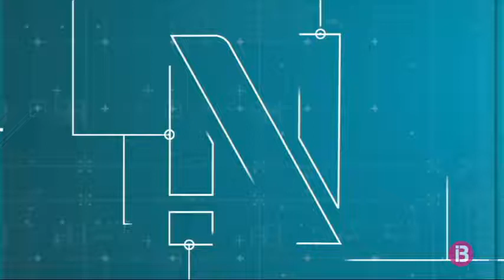L’EMT de Palma guanya prop d’un milió de passatgers respecte el 2018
Fins al juny d’enguany, l’Empresa Municipal de Transports (EMT) de Palma ha guanyat 974.406 passatgers, un 4,86% més respecte del mateix període de l’any passat, i se situa en 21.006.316 passatgers.

Segons l’Ajuntament de Palma en una nota de premsa, aquest augment ho experimenten tant les línies residencials com les línies turístiques. Precisament, la línia que més creix és la de l’Aeroport a s’Arenal (21), amb un 20,84% més de viatgers. Seguida de la línia 1, de Son Santjoan a Palma, amb un augment del 15,75%.

Pel que fa a les residencials, la línia Palma-Sant Jordi-s’Arenal (31) obté el major augment amb un 17,69%. Li segueix la línia 10, Son Cladera-sa Indioteria, amb un 12,81% més de viatgers.

Cal recordar que durant l’any 2018, l’EMT va transportar un total de 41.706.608 passatgers, un 2,52% més que l’any anterior.